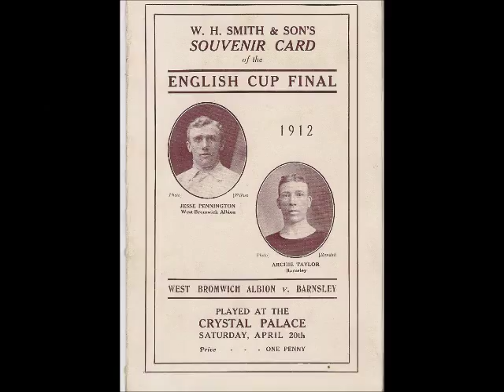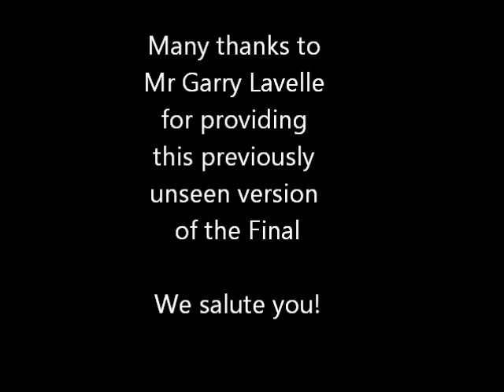1912 Cup Final at Crystal Palace (Barnsley v West Brom)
For the first time in the public domain since the film was originally shown in the cinema. This was transferred from the original Nitrate Film onto VHS in the early 1980's and the tape remained in his loft until this year.